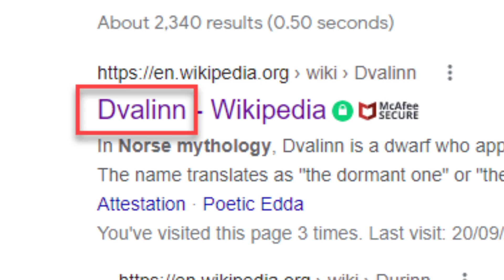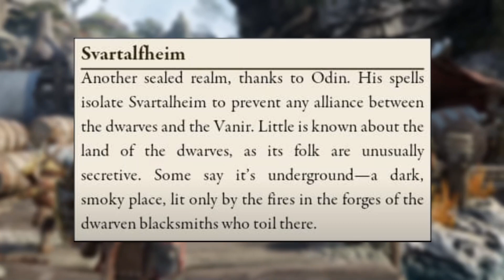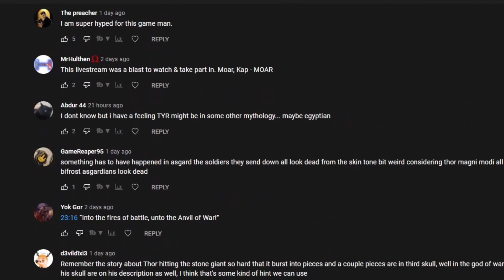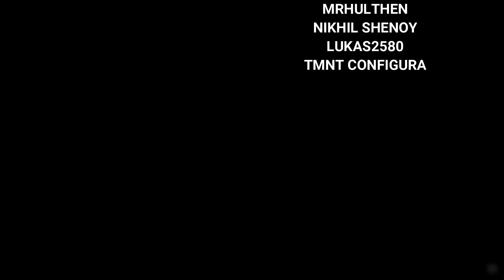Who is Durlin From God of War Ragnarok? (THEORY)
It's been a week since God of War Ragnarok was announced and to this day people are still asking questions about its new characters. In today's video, I'll give my theory about the new dwarf shown in the trailer, Durlin.
Could he have a connection with Tyr? did he travel to other realms? lets find out!